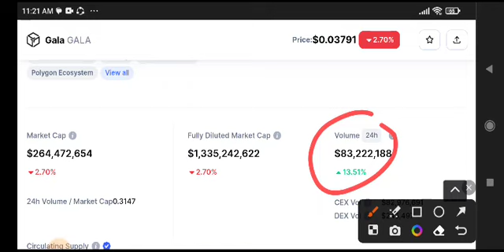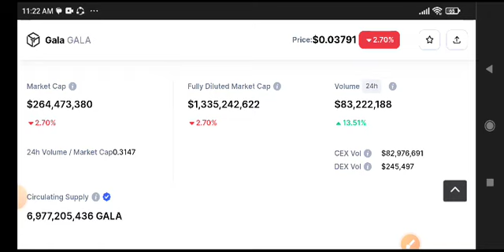Gala coin Price Prediction Today! Gala News Today